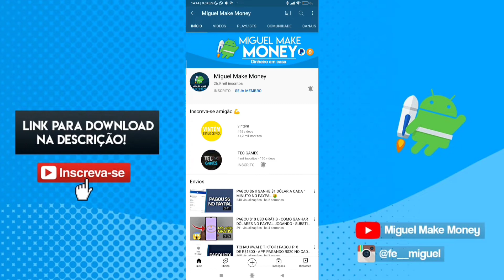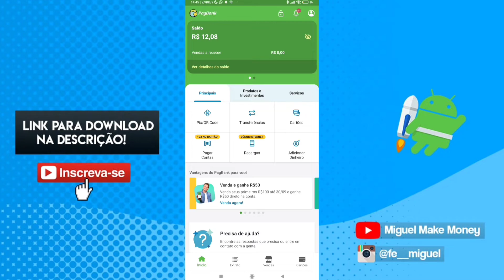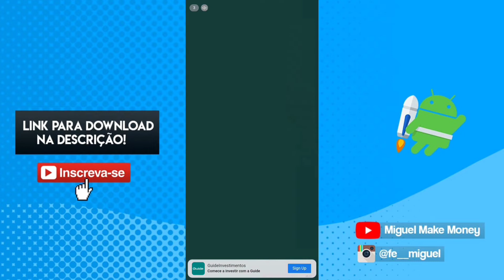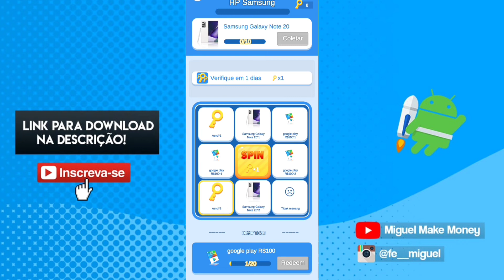RECEBI NA HORA! GANHE PIX A CADA 30 SEGUNDOS NO PAGBANK 🤑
Fala pessoal, beleza ? Confira mais uma opção de ganho na internet!

Como ganhar dinheiro no quize app, como burlar o quize app app, como investir no quize app, Como burlar o Google opinion rewards , como receber muitas pesquisas no Google opinion rewads,como hackear o Google opinion rewards,como receber muitas pesquisas no Google opinion rewards todo dia,como ganhar muito dinheiro com o Google opinion rewards. Prova de pagamento do Quize app Como sacar no quize Como apostar sem perder como fazer apostas múltiplas como ganhar muito dinheiro no quize app prova de pagamento quize app comprovante de pagamento melhor forma de apostar na bet365 truques para Como ganhar dinheiro no Android Como Ganhar dinheiro pelo celular Os melhores aplicativos para ganhar dinheiro Como ganhar dinheiro indicando amigos Como ganhar dinheiro com indicações. Novo aplicativo para Android Como Ganhar dinheiro fácil Como lucrar na internet Como criar um canal no YouTube pelo Android como monetizar videos Como editar vídeos Como por efeitos em vídeos Melhor editor de vídeo Como ganhar dinheiro no  Adsense Adwords Como ganhar dinheiro com anúncios Como ganhar dinheiro com sites melhor site para ganhar dinheiro na internet Como ganhar muitos pontos Como compartilhar seu código quize com  Ganhar dinheiro em sem sair de casa Melhor forma de ganhar dinheiro Prova de pagamento Os melhores aplicativos para ganhar dinheiro fácil pelo celular Melhor aplicativo para ganhar dinheiro Melhor canal de ganhar dinheiro Como ganhar referências quize app como ganhar bitcoin grátis Como minerar bitcoin de graça.